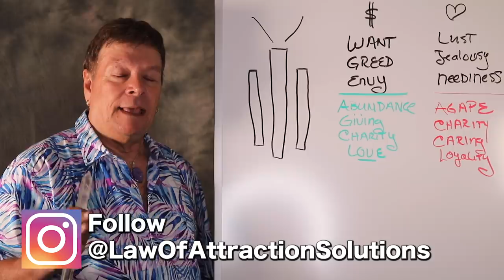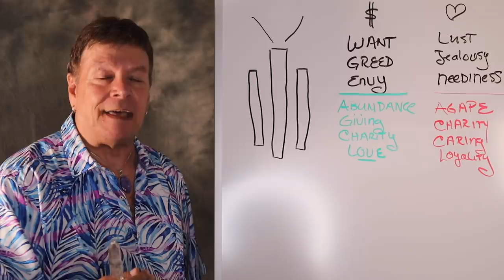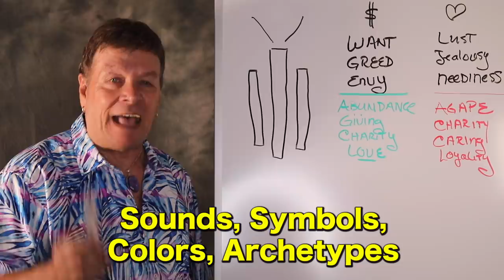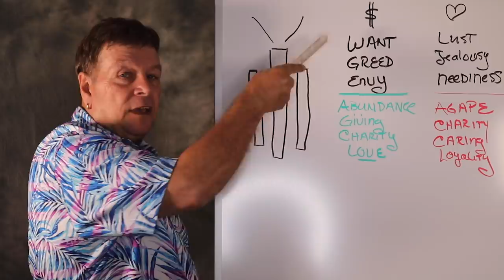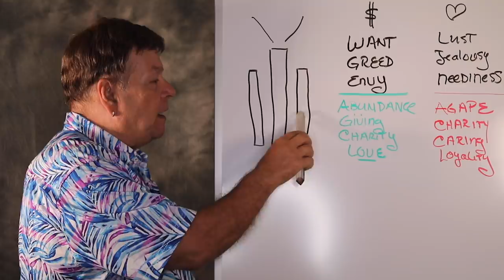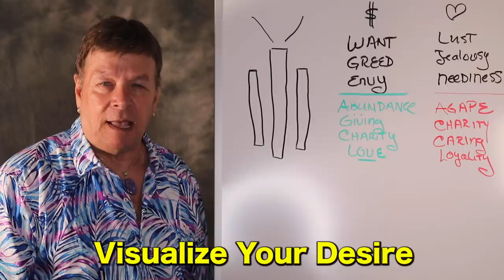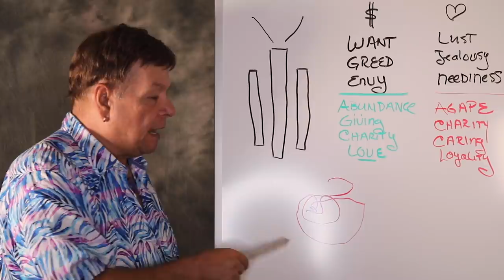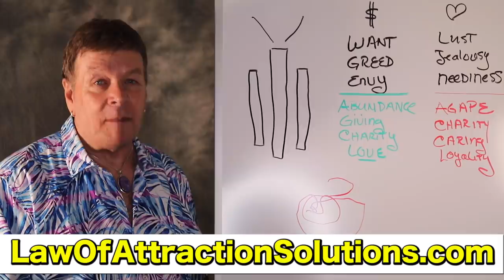5 Manifestation Secrets When Nothing Else Works | USE FOR ONLY FOR GOOD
- These 5 manifestation are so powerful they must ONLY BE USED FOR GOOD. Incorporating these manifestation secrets will completely enhance your manifesting life. These manifestation secrets have been understood in the past as magical Law of Attraction techniques.These are the same manifestation secrets of the spiritual masters of the past. Use can use these sanitation secrets to transform your entire life, starting today. Robert ZInk reveals these instant manifestation secrets in a simple easy way. You are sure to see results with these manifesting secrets.

DOWNLOAD YOUR FREE SOULMATE EBOOK